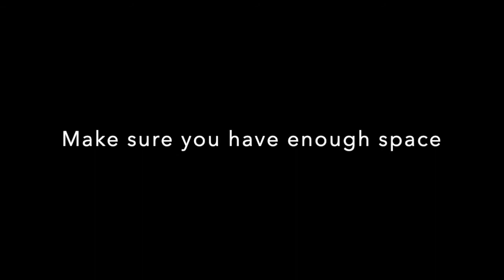Personal Warm Up (with Rebekah and Joe)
This is a video of two Dark Horse company actors doing their personal warm up.

We do a personal warm up every day before starting work.

Follow their lead.